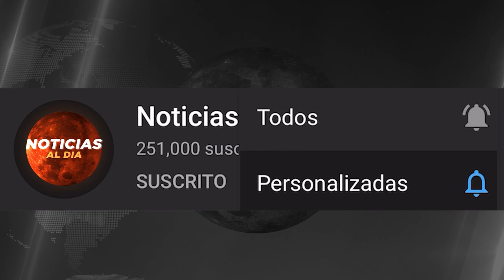ALERTA ROJA ULTIMA HORA HOY 28 DE JULIO 2023, NOTICIAS DE LA GUERRA RUSIA Y UCRANIA SEGUROS HOY